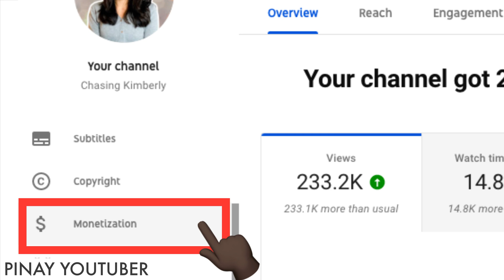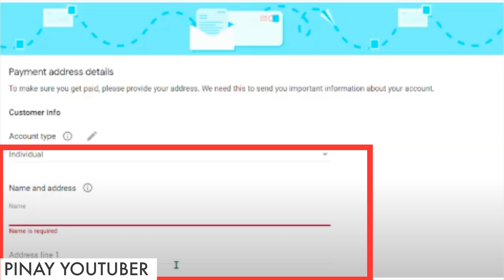Paano mag apply ng GOOGLE ADSENSE? | Step by Step process & Common mistakes ng mga NEW Youtubers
Hello everyone! Sa video na ito itutuso ko sainyo ang step by step process kung paano mag apply ng google adsense account at kung ano ano ba yung mga common mistakes na ginagawa ng mga youtubers kaya madalas nadisapprove ang kanilang mga application.

Simple lang yung process kung paano mag setup ng google adsense, kahit baguhan ka palang sa youtube, itong simple google adsense tutorial ko ay tiyak na makakatulong sayo para magkaroon ka ng google adsense account

Shinare ko din sa video na ito kung paano ka mag fill up ng google adsense at paano magkaroon ng google adsense pin. Pati na din mga common mistakes at problems na na-eencounter related sa google adsense pin.

Sana makatulong sa inyo ang video na ito at salamat sa panonood!

✿   Learning a new language? Check out the Ling App. The application I use to learn the Slovak Language. It has over 60+ languages you can choose from to learn. It even has Tagalog if you want to learn that too!

✿   Sending Money to your loved ones abroad? Use Remitly. Highly recommended money transfer App. I use it everytime I need to send money to my family in the Philippines.

✿   Traveling soon? Looking for a flight, hotel, or car rental? Check out Skyscanner and find the best deals for your travel adventures.